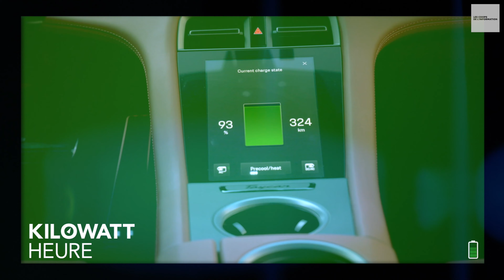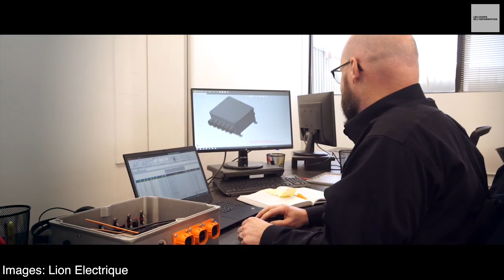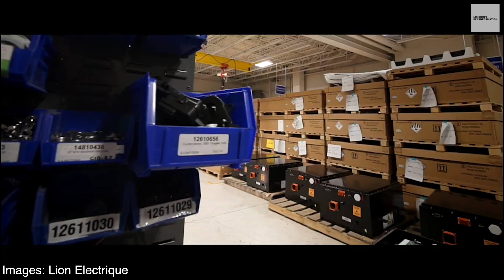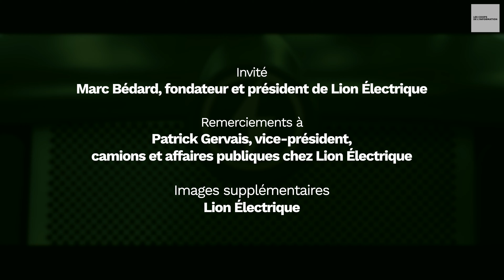Chronique | Au volant | Lion Électrique mise sur la croissance constante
Publier le 28 avril 2023

CHRONIQUE / Plusieurs évoquent le cours de l’action de Lion Électrique lorsqu’il est question du constructeur d’autobus et de camions électriques. Explications avec son président et fondateur, Marc Bédard.